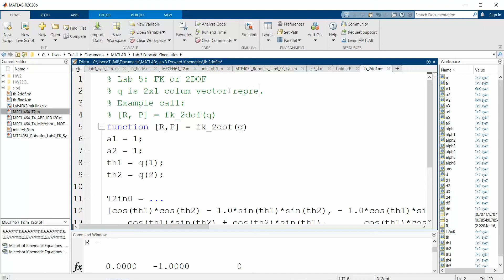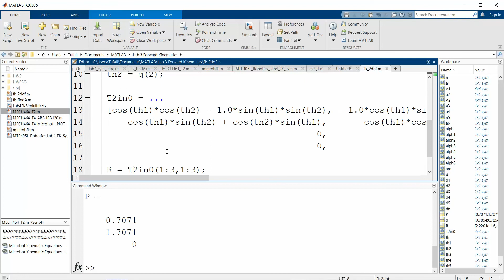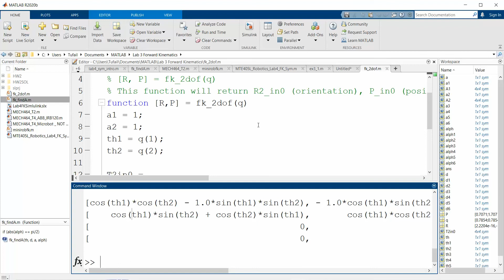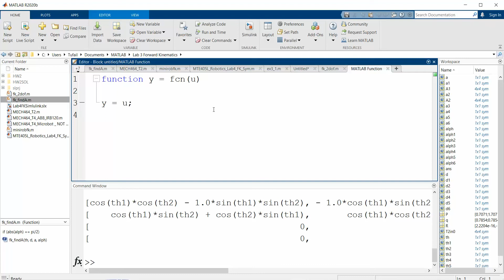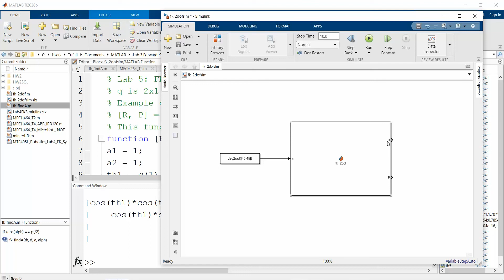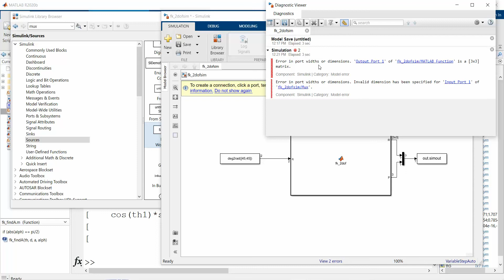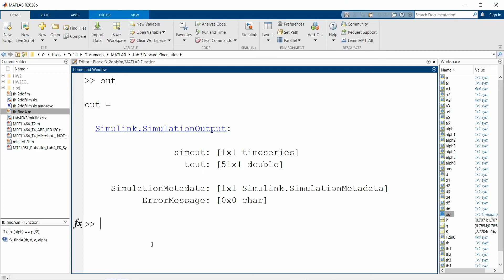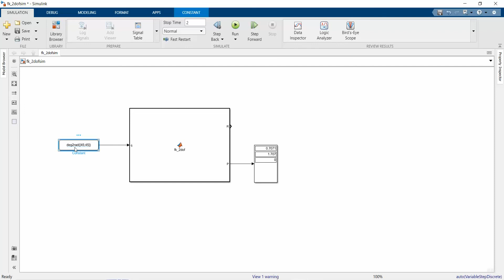Forward Kinematics of 2DOF Arm (turning MATLAB function to a SIMULINK block) - ROBOTICS LAB, Fall'22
The forward kinematic model was computed using MATLAB's symbolic toolbox. Then it was turned into a function that will receive joint variables (q) as input and output the corresponding orientation and position of the tool (end effector). Next is to turn the model into a SIMULINK block. For this we have used the  'MATLAB Function' block from the Blocks Library in SIMULINK.